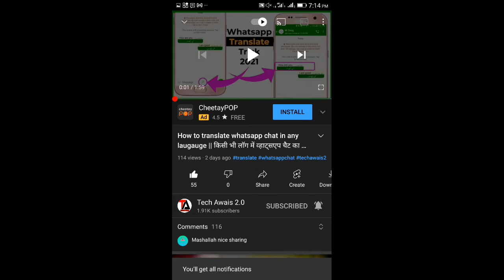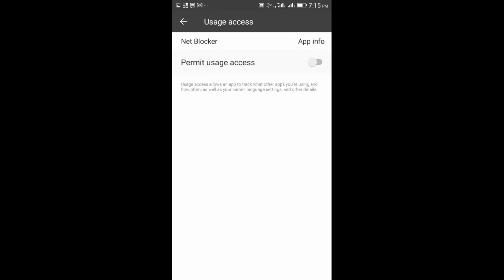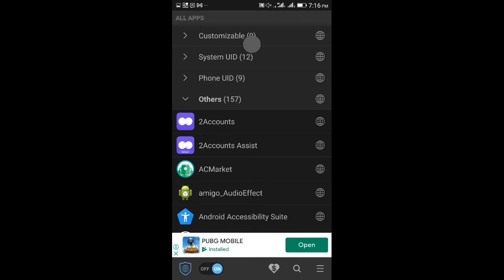How to save mobile data 2021 || मोबाइल Data कैसे बचाएं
Thankyou.

Your  Queries?

1: Youtube channel grow kaise kare

2: How to grow youtune channel 2021

3: Youtube channel monetize kaise kare

4: How to monetize youtube channel 2021

5: How to boost yt channel

6: veiws kasy bharay

7: How to increse veiws

10: 4000 watch time kaise pora kary

11: How to complete 4k.watch time 2021